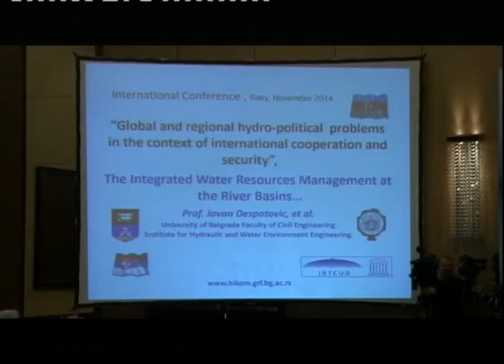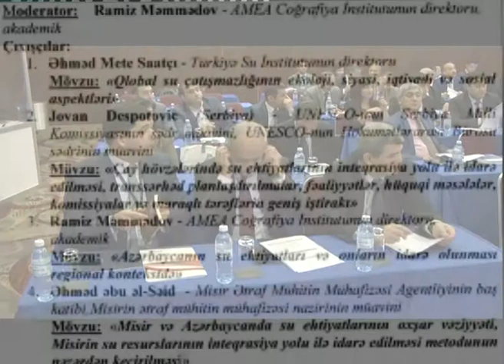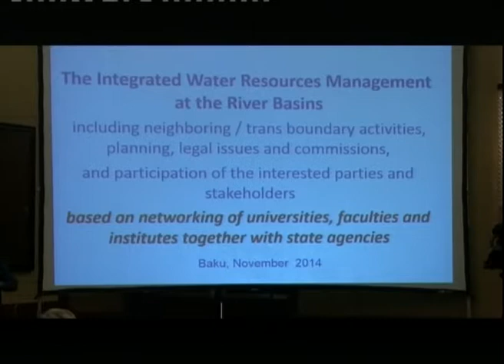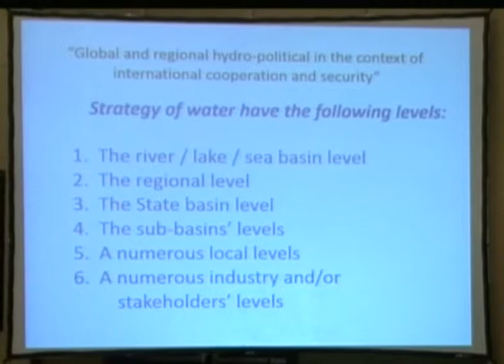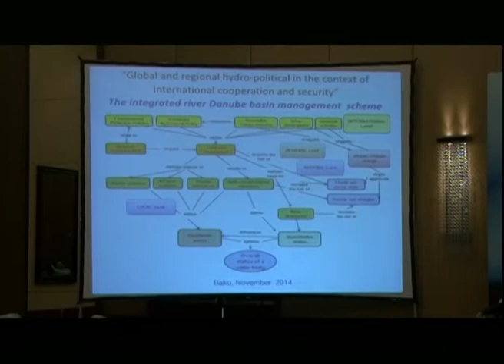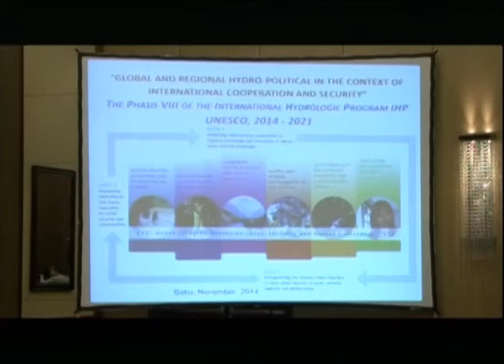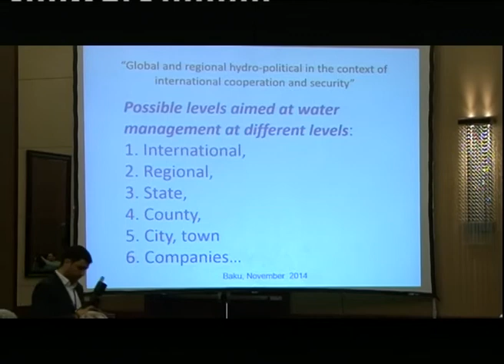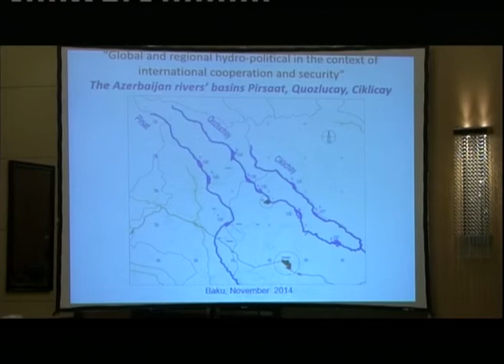Global and Regional Hydropolitical Problems - Jovan Despotovic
"Global and Regional Hydropolitical Problems in the Context of International Cooperation and Security" - 25 november 2014 - Jovan Despotovic